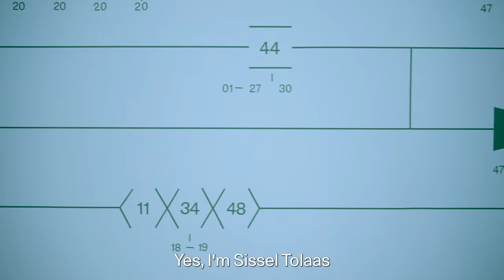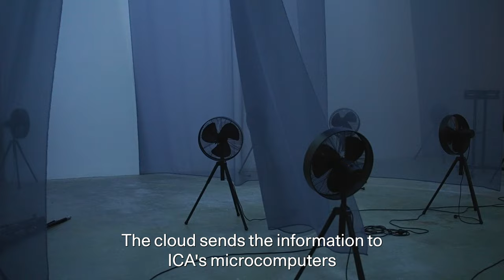Interview: Sissel Tolaas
In the course of a single day, each of us breathes in and out around 24,000 times. With each breath, irresistible signals are sent straight to the brain—including smells, which in a matter of nanoseconds trigger emotions and memories, stirring up the subconscious in turn.

For Norwegian-born Sissel Tolaas, smell is a vital yet often overlooked tool for communication, and one she has been exploring through her work for more than three decades. She has devoted her research-based artistic practice to the olfactory rather than the visual or the auditory, thereby appealing to a different type of sensory experience with her projects. As Tolaas has noted, “My nose is more advanced than my eyes.”

The exhibition RE_________, as in remember, reveal, revive, regrowth, etc., is the largest presentation to date of Tolaas’s work. It exemplifies the breadth of her complex yet highly direct and intuitive artistic practice. All of the works on display are site-specific, developed or reworked especially for this exhibition. The ICA’s architecture, its physical setting, and geographical context are all closely scrutinized, raising questions large and small in the process: What is change? What is hidden beneath the building’s surface? How do scared people smell? How do we capture a single breath? What smells characterize a nation?